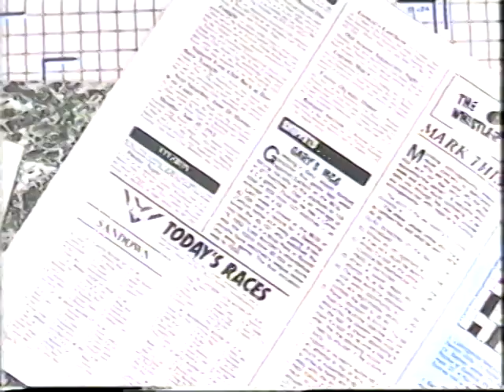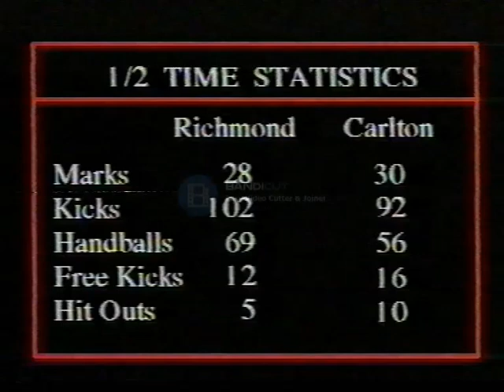1992 AFL Round 15 Richmond vs Carlton at VFL Park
No Commentary
Ground Vision and Crowd Sounds
Richmond
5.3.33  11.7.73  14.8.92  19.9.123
Goals Hogg 5, Campbell 4
Knights, Naish, Turner 2
Edwards, Honybun, Lambert, Weightman 1

Carlton 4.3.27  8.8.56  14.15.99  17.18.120
Goals  Kernahan 4, Heaver 3
Bradley, Hanna, OSullivan 2
Brown, Glesson, Madden, Welsh 1